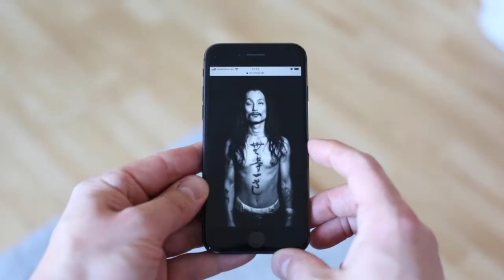Re-Inked - Digital Version - Kenta Hayashi - by Philipp Haas Photography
In this interview we take a look at the Digital Version of Re-Inked.de.
Kenta moves the Phone and switches his Portrait between fully an non tatooed.  and swap your phone.

DER SPIEGEL Re-Inked Artikel

Thanks for all the Support to:
Lotta Schweikert for editing
Bernhard Leimbrock/ River Sound Studio
Kenta Hayashi